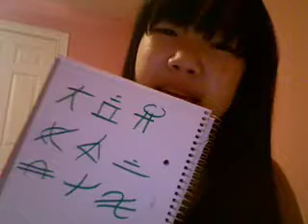(4/3)AznAznAzn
So i almost forgot to make a video. so it's a quicky.
Sorry for the mix up. my weeks been super busy. working 9-4 then 9-7 today.